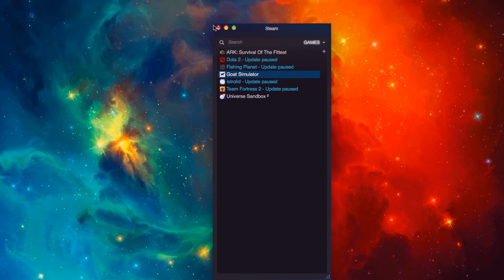DERPY GOAT- Goat simulator #1